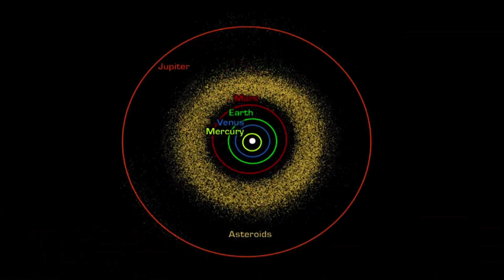Are we smarter than the dinosaurs? Bill Welser at TEDxManhattanBeach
Bill Welser asks a poignant question: Are we smarter than the dinosaurs?  Believed to have been devastated by one of the largest asteroids ever to strike Earth, the dinosaurs had no chance of surviving the impact of a 6  mile wide space rock.  Bill considers the technologies at our disposal to prevent future strikes and questions whether we are actually in a better position to stave off destruction than those prehistoric beasts.  He shares that we do not currently have tested tools to use to prevent history from repeating itself, but nonetheless concludes in a profound manner that the basis for the ultimate planet-saving solution actually resides in plain site: We just haven't accessed it yet.